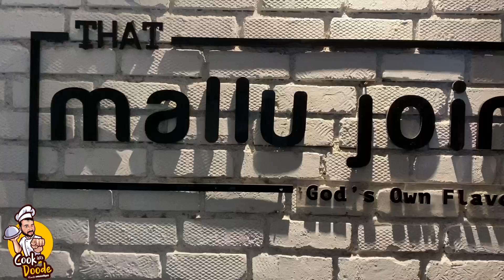Onam Festival Sadya Vlog in Tamil | That Mallu Joint Chennai | Cook With Doode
Onam Sadya is the feast for the traditional Kerala festival Onam. In the video checkout the fun video of me trying & reviewing the Onam Sadya from That Mallu Joint in Tnagar, Chennai. Do check out the review video.
If you have been there to That Mallu Joint, Do comment your experience & your favourite food.
Comment your feedback, thoughts & questions, I will reply back to each one of you.
Share the video & the fun with max possible, Because they too deserve the yummy fun right??
Follow Cook With Doode's official Social Media Profiles for more fun samayal, Vlogs, Reviews & inum neriya kudhukalam.
cookwithdoode onamsadya onam onam festival tamil food review kerala sadya recipes onam recipes